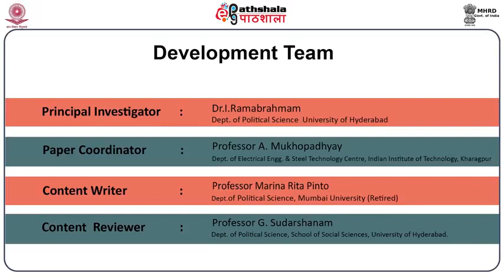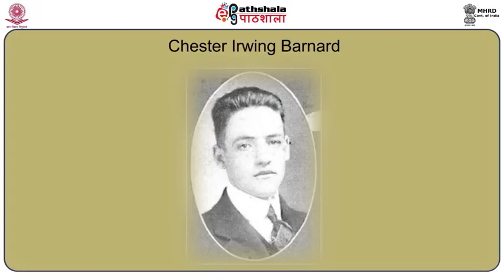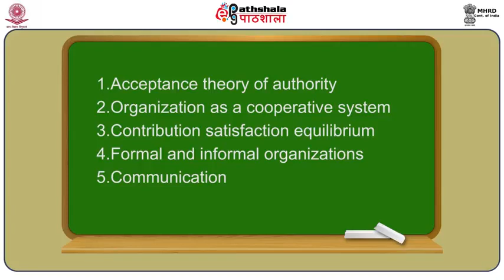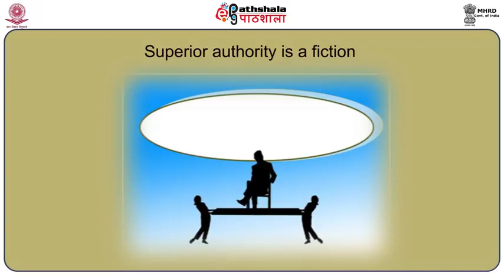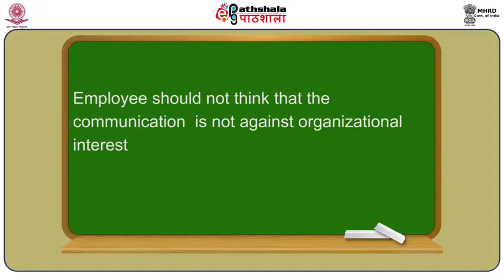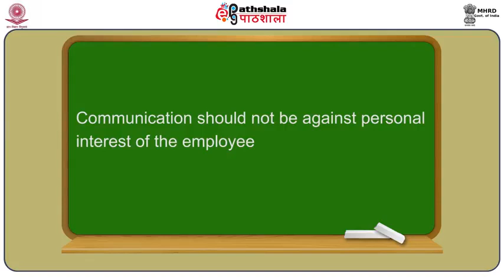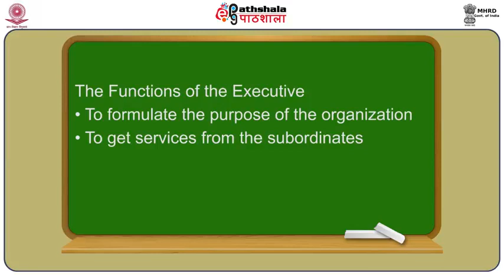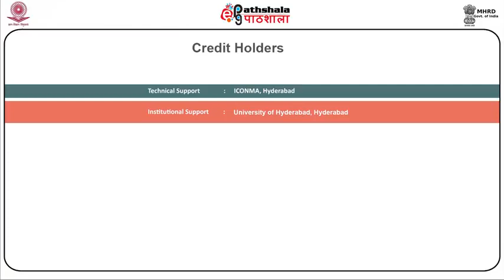Chester Irwing Barnard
Subject:-Public Administration
P-02. Administrative thinkers